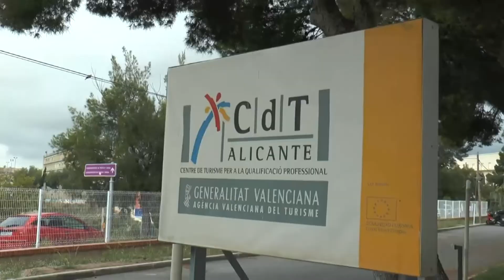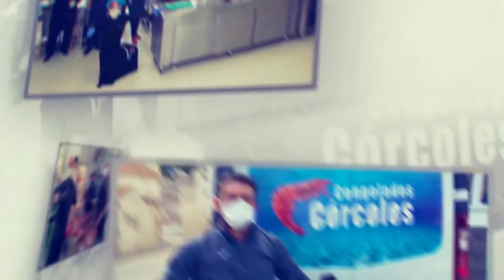Alicante Gastronómica reparte 30.000 menús solidarios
La iniciativa asistencial impulsada por la Diputación de Alicante, la Cámara de Comercio, Turismo de la Comunitat Valenciana e IFA conocida como "Alicante Gastronómica Solidaria" ha repartido desde el pasado 14 de abril, unas 30.000 comidas completas entre las personas sin recursos de 15 municipios de la provincia.